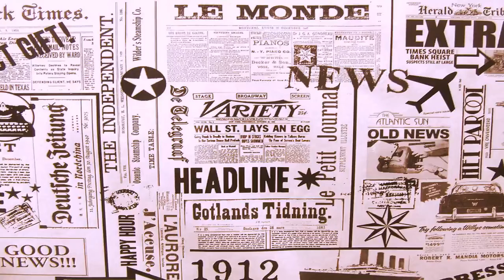Turks tell U S officials they have recordings of Khashoggi killing, report says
Turkish authorities believe the critic of Saudi Arabia was killed at the Saudi Consulate in Istanbul, officials have told NBC News.

The report quoted U.S. and Turkish officials and NBC News has not heard or seen the recordings.

The Washington Post report quoted unnamed sources who said that Khashoggi's voice and the voices of men speaking Arabic can be heard.

“You can hear how he was interrogated, tortured and then murdered,” the person told the paper.